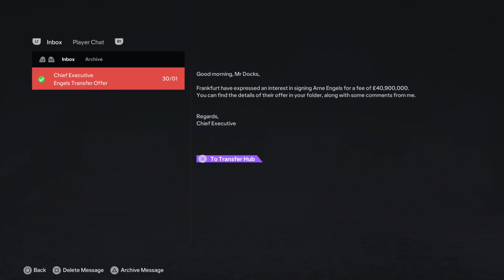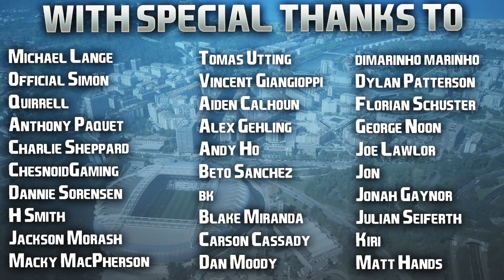EA FC 24 | Career Mode | #90 | Transfer Talk + Cup Clashes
Perhaps I'm a little bit conservative for my own good, but yeah when January comes round my only real tip is don't make changes to your squad unless you're having a chaotic season, or the offer you get for one of your players is simply too good to turn down + you have the money to replace him with someone better guaranteed. Otherwise it's a risky thing to do! What good is a bit of extra cash if you can't bring someone in that's as good or better, especially with the most important games of the season to come afterwards! 👍🏻

Thanks for watching as always guys, as I said in the episode, new CM to come soon but for now I don't wanna end this one as I'm having too much fun. Cheers! 💙

| SOCIAL LINKS |